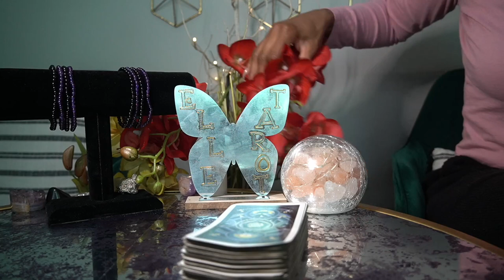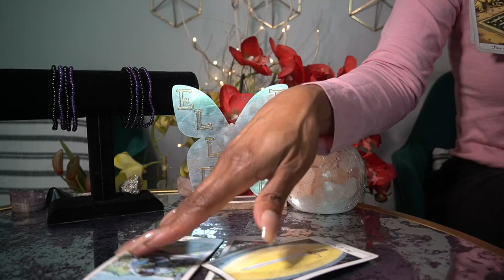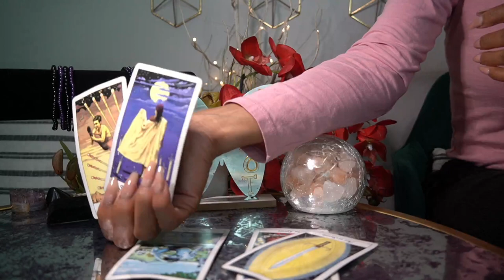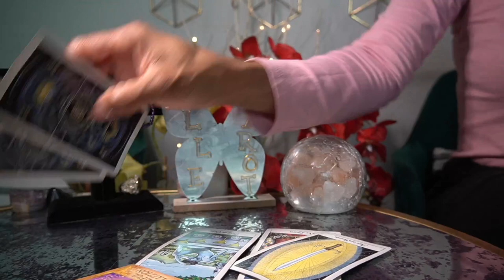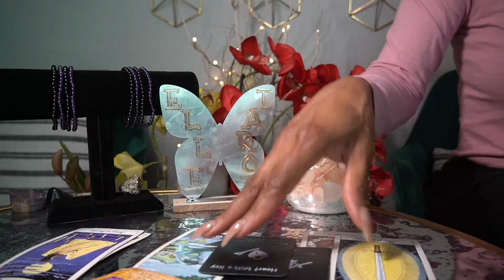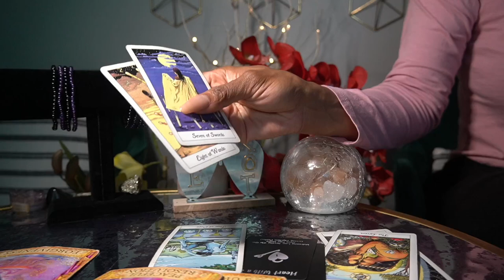VIRGO MAY JUN '22 POURING MY HEART OUT TO YOU